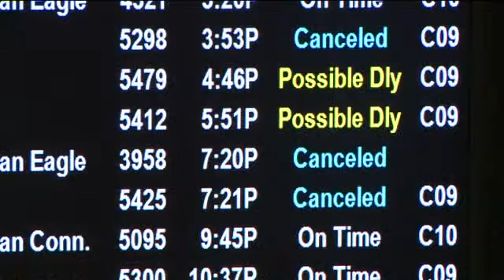Roadways clear in Milwaukee Co. following rain, snow